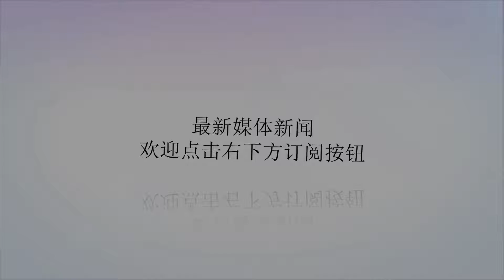阿莱格里：新赛季意甲将很有趣 C罗为尤文带来了价值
谢谢！直播吧8月17日讯新赛季意甲揭幕战将在北京时间8月19日凌晨0点在本特戈蒂球场打响，卫冕冠军尤文图斯客场挑战切沃的比赛将受人瞩目。尤文主帅阿莱格里参加了赛前的新闻发布会。-新赛季的意甲联赛我觉得新赛季的意甲联赛将会变得格外有趣，有许许多多的顶级球员来到了这个联赛，其中就有我们的C罗。这是我与尤文合作的第5个赛季，我在这里非常高兴。我喜欢与俱乐部的合作关系，球队拥有了长足的进步，我们也对欧洲足球的发展非常具有自信。-马尔基西奥我很感谢他这么多年来为这个俱乐部立下很多汗马功劳。我们合作了4个赛季，他在我眼里是一位非常伟大且专业的球员，协商解约这个决定，也是球队与球员本人相互同意的情况下完成的。-新赛季的策略我们球队在今夏加强了阵容深度，当然联赛里的许多对手也是如此。我不敢说这个赛季一定会比之前来得容易，但我们在赛季之初就需要稳扎稳打。球队虽然有所补强，但大家不能断定今年就是我们的‘欧冠’年，除非我们能达到像2015年和2017年的高度。要知道，为了到达这个位置，我们每天都非常刻苦工作，使我们的实力更上一个台阶。-谈球队备战情况到时候你会看到C罗会和什琴斯尼、基耶利尼、皮亚尼奇、坎塞洛还有桑德罗等人一起出现在首发阵容中，这将是C罗的意甲首秀。曼朱和马图伊迪现在也在一个良好的条件下进行状态的恢复，要知道他俩今夏都参与了世界杯，不过现在他们恢复的状态非常好，他们的身体状态难以置信到就像安装了一个引擎一样。基耶利尼是球队里的领导，不止如此，我们更衣室有好几位像基耶利尼这样的球员，拥有这种领袖气质的球员是所有优胜球队里具备的关键特征。博努奇的状态相当不错，他明天也会在首发阵容当中，只不过到现在我还没决定首发阵容中的中场组合。-谈C罗的价值C罗绝不只是一个普通的球员，他的各种统计数据证明了这一点。他给球队带来了额外的价值，但我们不能因为我们过往所取得的荣誉去放慢夺冠的步伐。我们需要相信球队是具有实力赢下每一场比赛，因为我们拥有C罗。-对新赛季的期望从纸面上来说，我们是意甲联赛里最强大的球队，但这还不够。为了获得联赛冠军，我们必须在每场比赛中展现出对胜利的欲望。